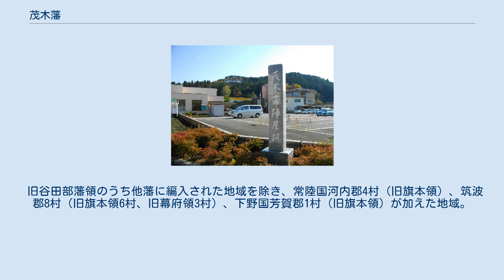茂木藩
茂木藩陣屋跡 茂木藩（もてぎはん）は、下野国芳賀郡茂木（現在の栃木県芳賀郡茂木町）に存在した藩。
当初は茂木陣屋に藩庁が置かれた。
 藩祖は細川藤孝（幽斎）の二男で、細川忠興の弟である細川興元である。
慶長15年（1610年）の茂木氏の秋田転封の後をうけ、27か村1万54石で入部した。
元和2年（1616年）、興元は大坂夏の陣における軍功により常陸国筑波郡谷田部6200石を加増され、藩庁（陣屋）を谷田部に移す。
以後、谷田部藩として存続した。
 なお、藩庁を谷田部に移転して以降も茂木に藩主および藩主一族が住したことがあり、『寛政重修諸家譜』の細川興徳の記載に「茂木あるいは谷田部に住し」とある。
 明治4年（1871年）2月、谷田部藩主細川興貫は藩庁を茂木に移したが、同年7月には廃藩置県で廃藩となった。
この時の茂木藩は、熊本藩の支藩という位置付けであった。
 1万石 外様 細川興元 1万6200石 外様 細川興貫 茂木県は、1871年8月(明治4年旧暦7月)の廃藩置県により茂木藩に代わって設置された県。
全国的な府県再編により、同年12月25日（旧暦11月14日）（旧）宇都宮県などと合併し、（新）宇都宮県になる。
 旧谷田部藩領のうち他藩に編入された地域を除き、常陸国河内郡4村（旧旗本領）、筑波郡8村（旧旗本領6村、旧幕府領3村）、下野国芳賀郡1村（旧旗本領）が加えた地域。
なお相給が存在するため、村数の合計は一致しない。